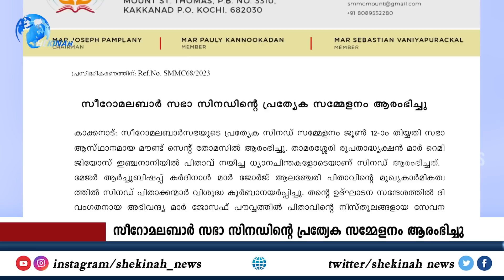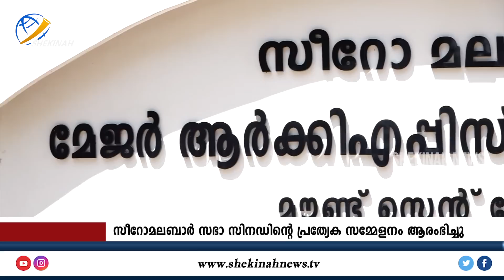സീറോ മലബാർ സഭയുടെ അടിയന്തര സിനഡ് തുടങ്ങി; ആദ്യ ദിനം ഇങ്ങനെ I SYRO MALABAR SINAD I SYROMALABAR CHURCH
സീറോ മലബാർ സഭയുടെ അടിയന്തര സിനഡ് തുടങ്ങി
ആദ്യ ദിനം ഇങ്ങനെ  I SYRO MALABAR SINAD I SYRO MALABAR CHURCH I

Idukki Vision  Channel No:51
Bhoomika :52
Malanad Vision  :56